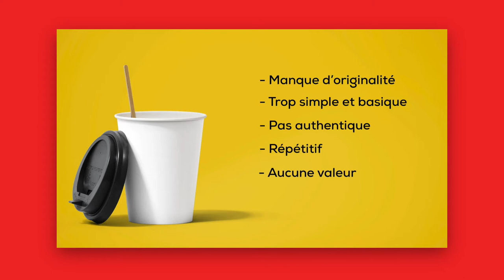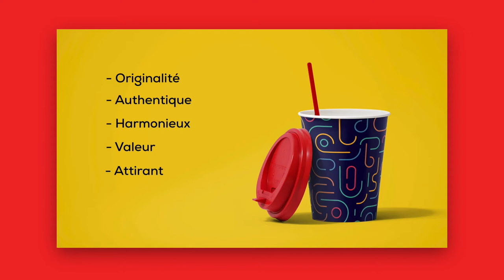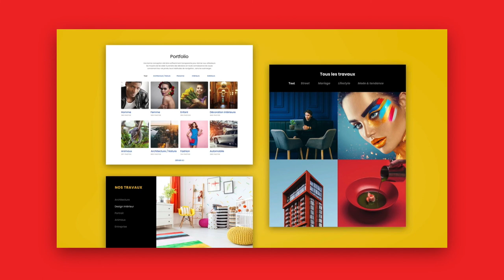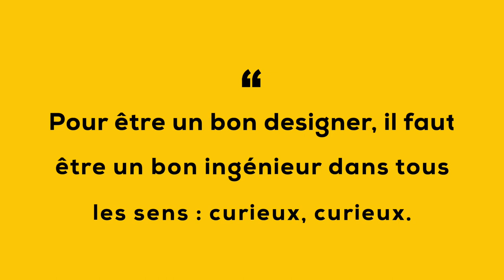L'IMPORTANCE DE L'HARMONISATION DES COULEURS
Découvrez dans cette vidéo, ce que vous devez savoir et comprendre pourquoi il est vraiment important d'avoir une bonne harmonisation des couleurs.

Rejoignez le canal Telegram (des conseils et des astuces que je ne partage pas en public.